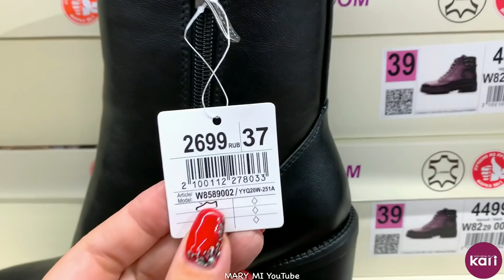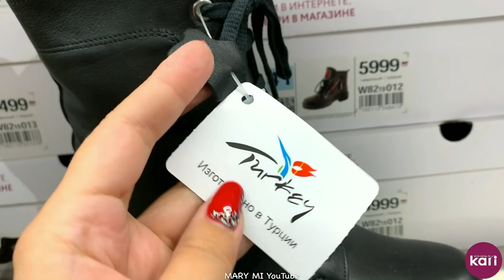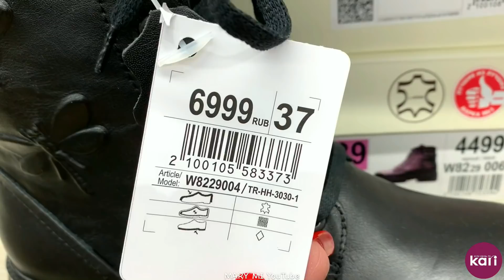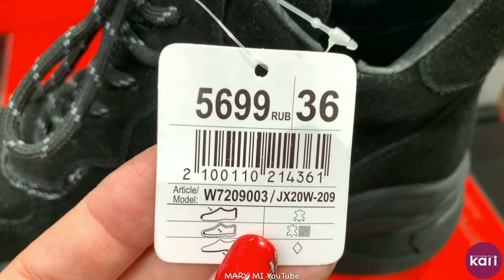МАГАЗИН ОБУВИ КАРИ ❄️ ТЁПЛЫЕ, УЮТНЫЕ ЗИМНИЕ НОВИНКИ 2020! АКЦИИ И СКИДКИ В КАРИ.Лучшее Alessio Nesca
Всем большой привет! Мы в МАГАЗИНЕ КАРИ! Представлена Шикарная КОЛЛЕКЦИЯ зимней женской обуви 2020, а также аксессуаров!
Зимняя обувь 2020. Лучшие модели t-Taccardi, Pierre Cardin, Alessio Nesca.
Яркая  зима 2020! Отличное качество и доступные цены!
Обзор КАРИ октябрь 2020 💛

Адрес магазина: ТРК "Мегамаг, Пойменная ул., 1, Ростов-на-Дону, Ростовская обл.

зимняя обувь 2020,
КАРИ новинки,
КАРИ осенняя обувь,
КАРИ осень 2020,
Кари обзор октябрь 2020,
магазин kari,
обувь tTaccardi,
KARI обувь на зиму,
MARY MI,